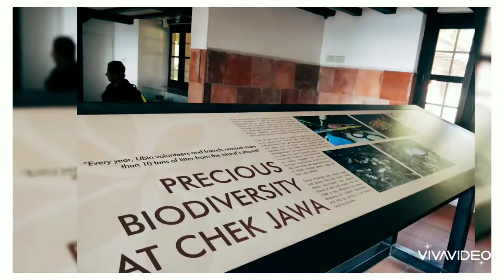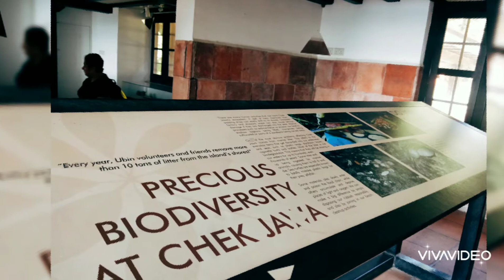Adventure in Pulao Ubin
Snapshot at Pulao Ubin